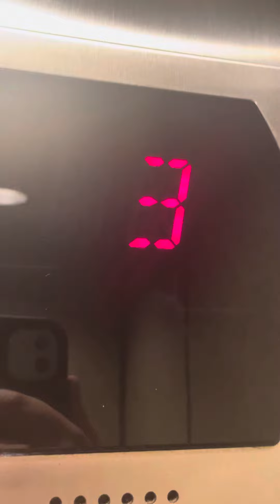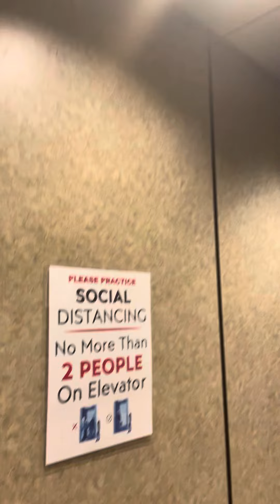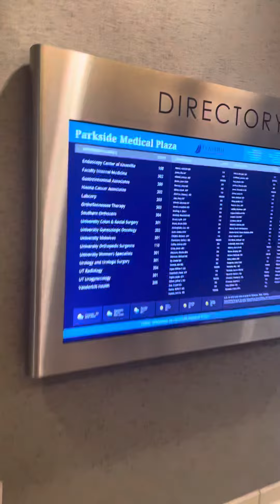Otis elevator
Hi I’m Brandon plays

Video Info

Elevator video

Location: Parkside Medical Plaza Knoxville TN

Brand: Otis

Type: Series

Movement System: Hydraulic

Fixtures: Series 6 Original Fixtures